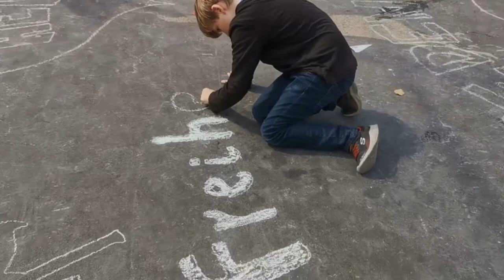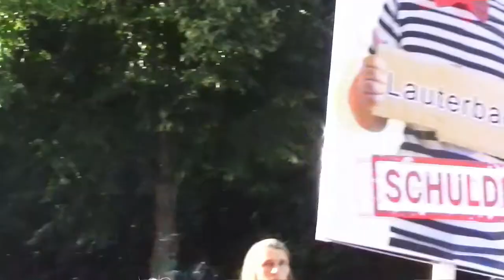Großdemo Siegessäule Berlin mit Robert Francis Kennedy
Am 29.August 2020 spricht Robert Francis Kennedy junior, Neffe des US-Präsidenten John F. Kennedy zu Demonstranten an der Siegessäule in Berlin für den Frieden und die Freiheit